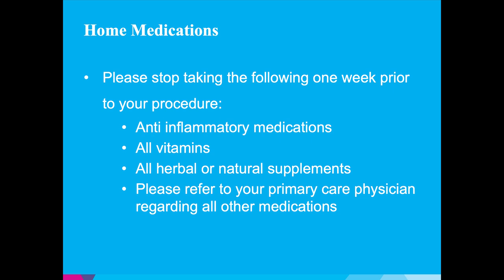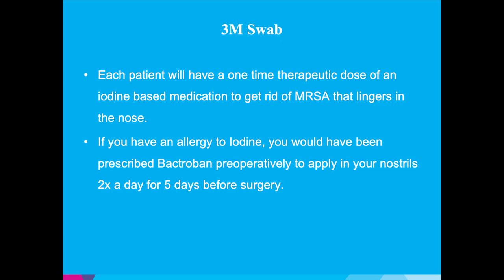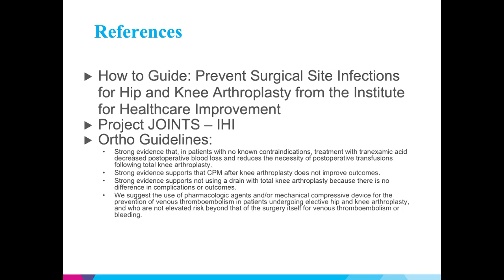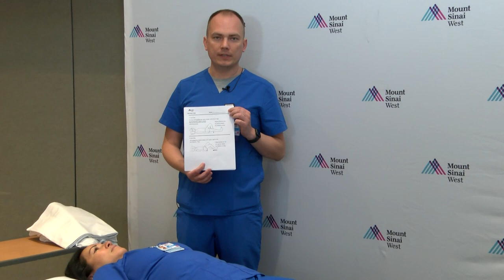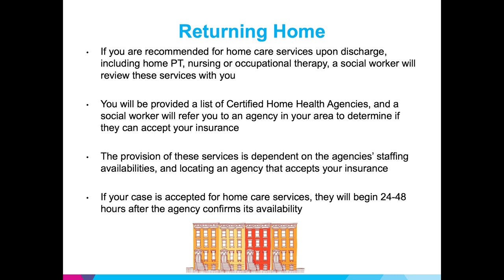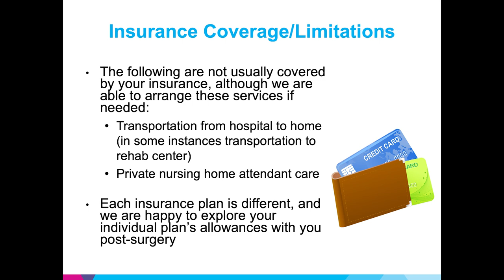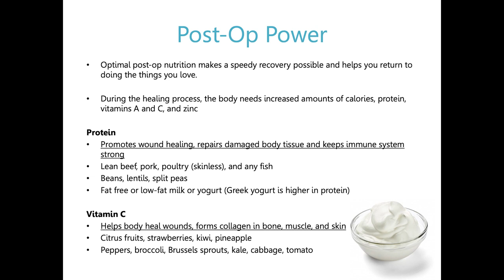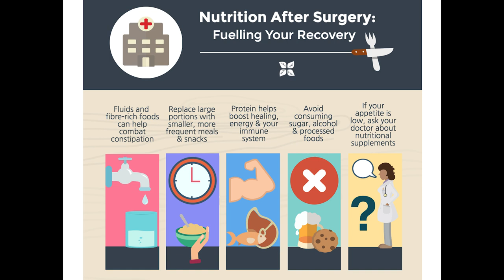MSW Inpatient Total Joint Replacement Patient Education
Education video for patients scheduled for Inpatient Total Joint Replacement at Mount Sinai West